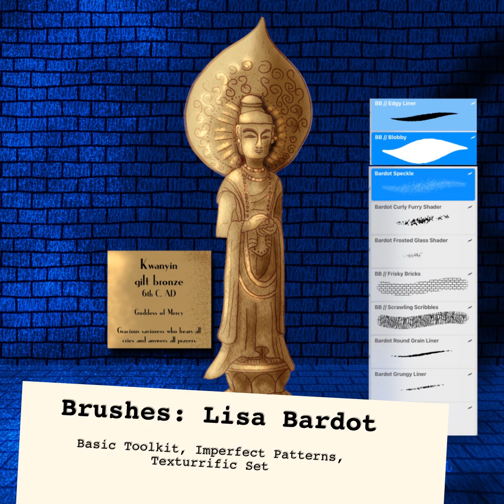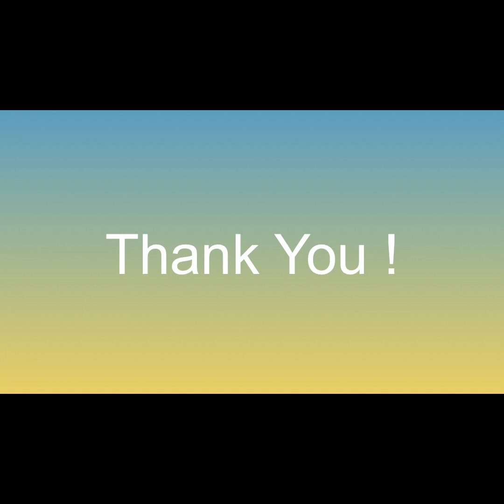WrapUp Kwan Yin Illustration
Illustration Prompt: Art History: Sculpture

Procreate Strategy: Texture, Gaussian blur, and Blend Modes for dimension

Kwanyin
gilt bronze
6th C, AD
Goddess of Mercy

Brushes: Lisa Bardot — Basic Toolkit, Imperfect Patterns, Texturrific Set

Thank you for inspiration:
Lisa Bardot at Bardotbrush.com